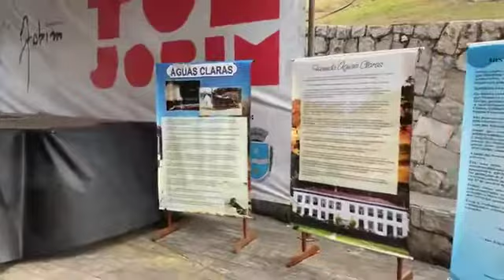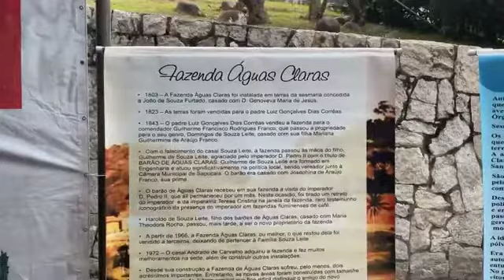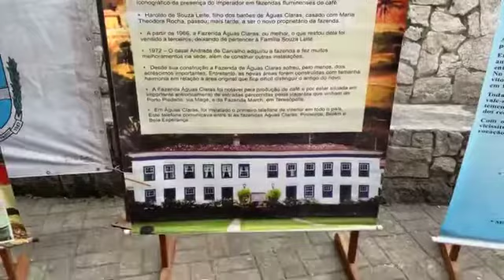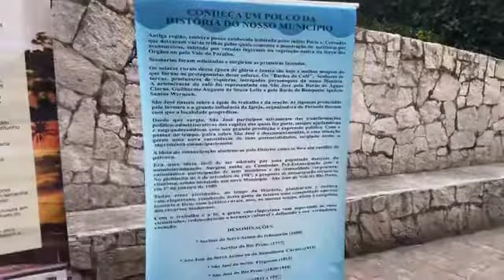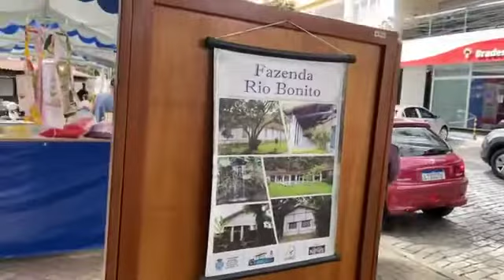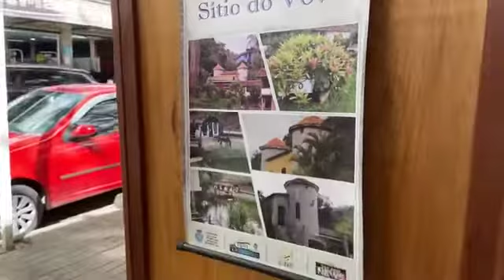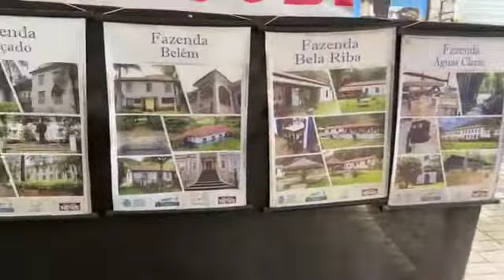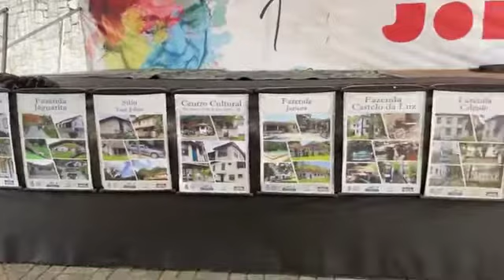COMEMORAÇÃO AO DIA NACIONAL DO TURISMO EM SÃO JOSÉ, REALIZADO NO SÁBADO 28/05/2022